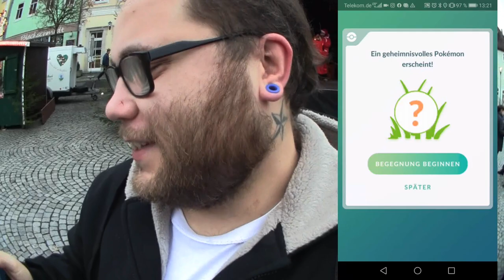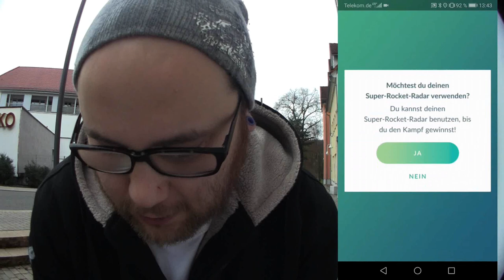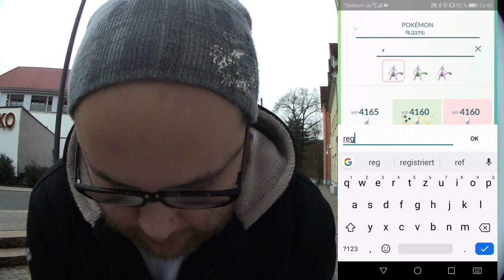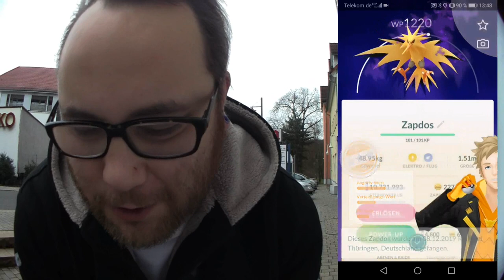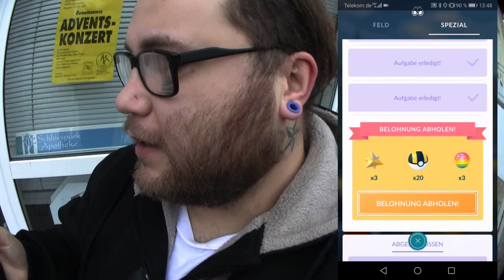Eine wachsende Herausforderung Kapitel 5 + 6 : Viel zu EINFACH | Pokémon GO Deutsch # 546